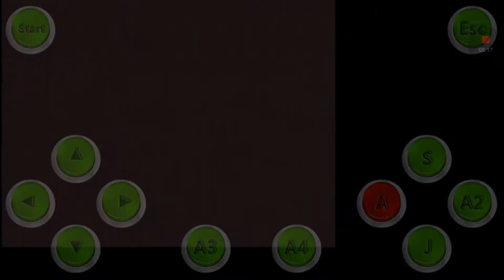OpenBOR Games - Street Fighter The Ultimate Collection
Download link for Street Fighter Ultimate Collection & other openbor titles as well.